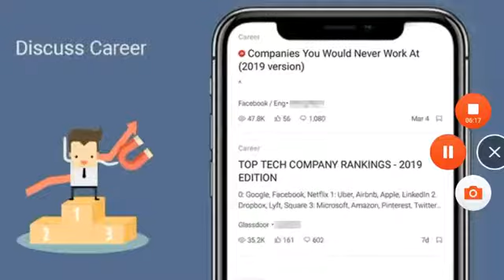Trying to beat Stereo Madness with LizBlock! (Flippin' again!)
Encouragement for LizBlock!
Complaining about Eggs For Bart!
Not getting into a raging fit while on P.E.R.I.O.D.
Playing Back On Track!
Killing more players!